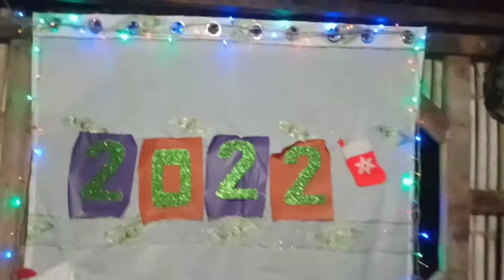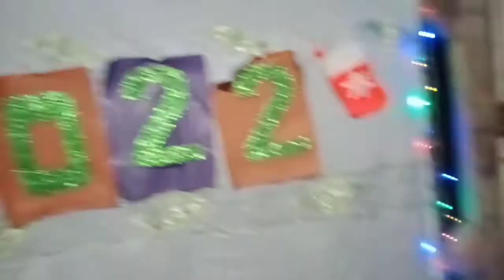welcome 2022 happy new year